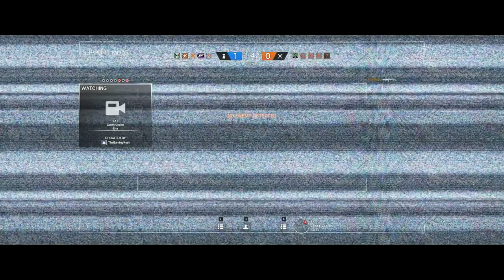Story Time with Creeper - Rainbow Six Siege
Personal Gaming Setup:
   ZOTAC GTX1070 AMP! Edition
   16 GB RAM
   Intel i5-6600K Processor overclocked to 4.5Ghz
   Logitech G502 Gaming Mouse
   Corsair Strafe RGB Silent
   AudioTechnica ATH-M50X
   Recording at Ultrawide 2560x1080 @60 FPS with Action!
   Monitor 1: LG 29' Ultrawide
   Monitor 2: Samsung 22'